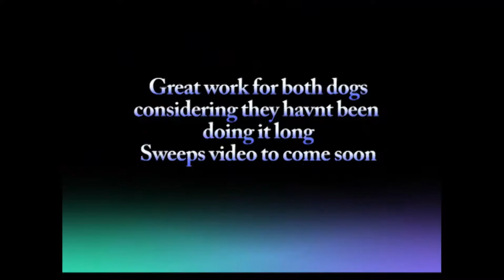Link & Dash Flyball Progress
We are training all 3 of my guys up in Flyball this is Links & Dashs
progress thus far